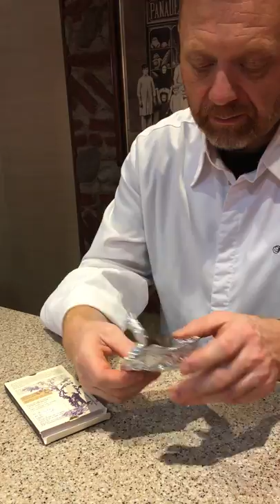IMG 61541 Casa VIVES y Juan Laura, The Farmer Chocolatier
Miquel Vives de Casa VIVES, Pastelería Bombonería en el barrio de Sants de Barcelona (1895), comentando el chocolate Juan Laura 50% cacao chuncho con leche.